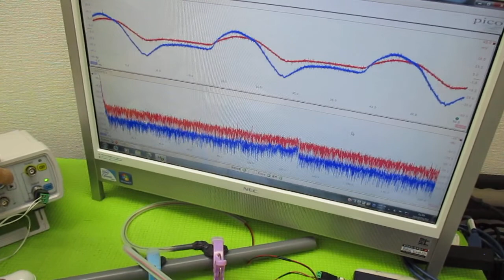超音波（出力・周波数・制御・・）の最適化技術